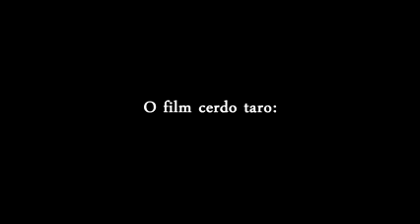Romano Media Nur Nekoja dive anglo masek Ramazan